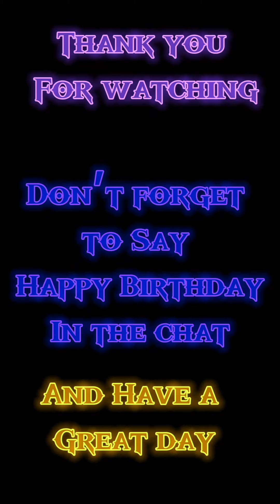Happy Birthday!!!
Happy Birthday to one of the creators of the channel !!🎊🥳🎉